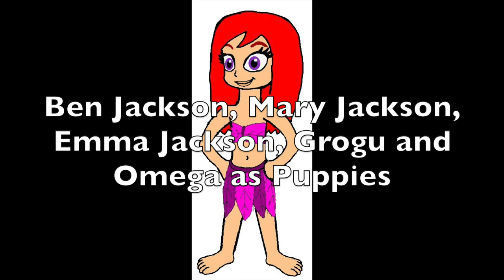Roxas (Babe) Cast Video (please read description)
Alright to wrap up 90s week, heres the cast video for my spoof of Babe, I hope you like it.

I hope you all enjoyed 90s week. Ill definitley do it again once every year and if you like feel free to be inspired to do your own 90s week videos at any time any week you like. Ill do 80s week later this year dont know when.